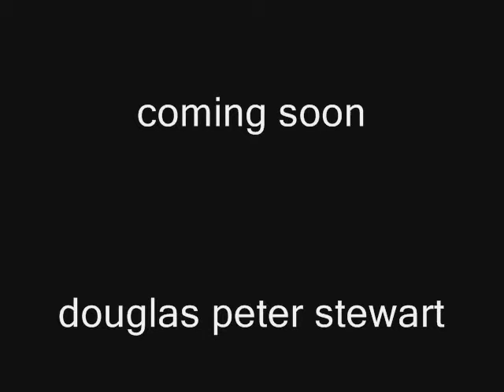101 dougie trailer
3rd trailer for the me and my crew production 101 by now you must know that its based on a book called 101 things to do before your old and boring 2 more trailers to go